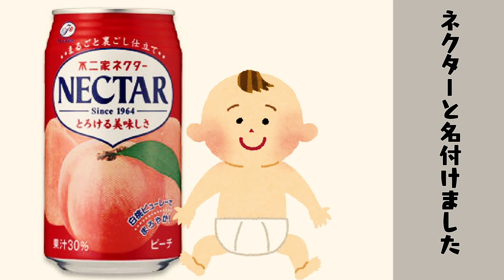【新訳】昔ばなし 桃太郎【語り継げ】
「天才」と呼ばれる人がいます

現代で言うならば
マークザッカーバーグや
スティーブジョブズがそう呼ばれています

しかし価値観は人によってまちまちですので
誰のことを「天才」と呼ぶのかも人によって変わるのかもしれません

僕の場合は
「どんぶらこ」
という擬音を発明した人をそう呼びます